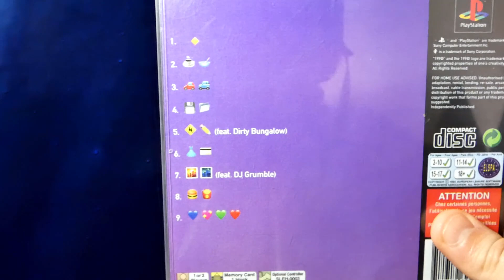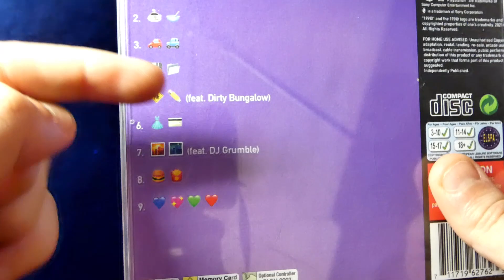BRAND NEW PS1 MUSIC CD ALBUM 🎵 199@ GIVEAWAY - Retro Raider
199@ is a brand new music project by MWG, a fellow Portuguese electronic music producer:
On this video, you can win a prototype physical print of the album on the GIVEAWAY:

2 - Leave a like on this video

➤➤ - Intro/Outro Music - Retro Raider theme by Johnny Retro